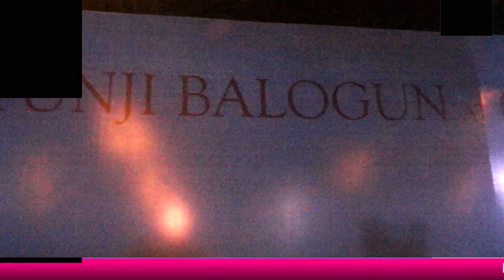K1 DE ULTIMATE ON STAGE WITH CELEBRANT, TUNJI BALOGUN @ 65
K1 DE ULTIMATE ON STAGE WITH TUNJI BALOGUN